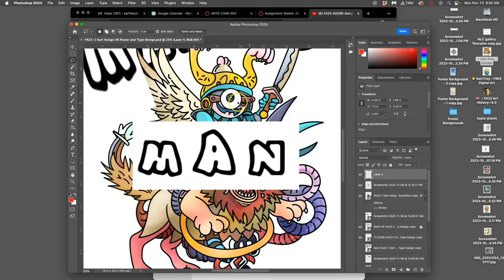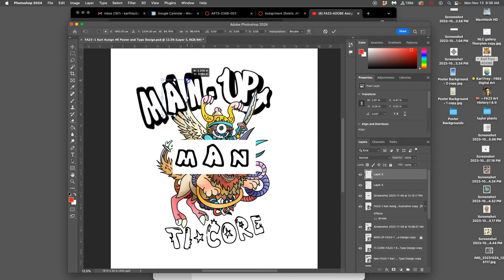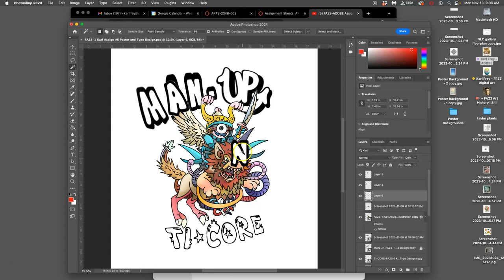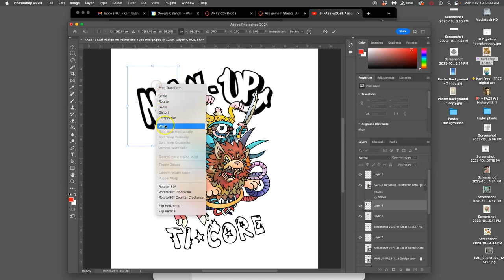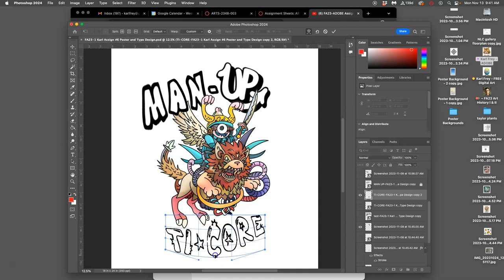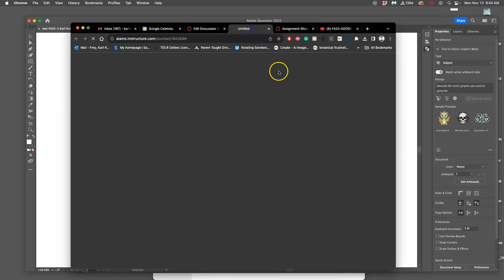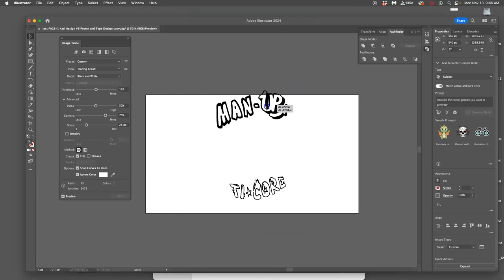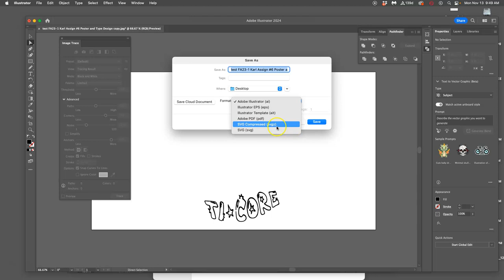7 Review of Modifying and Vectorizing Black Type from Photoshop to Illustrator